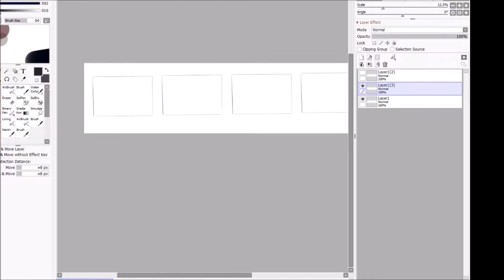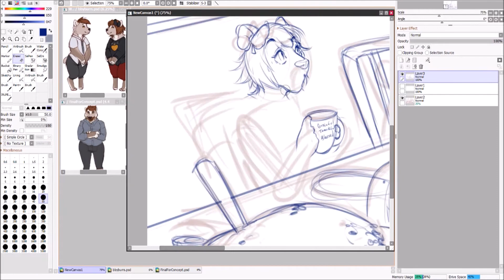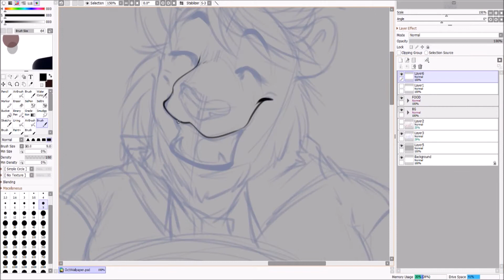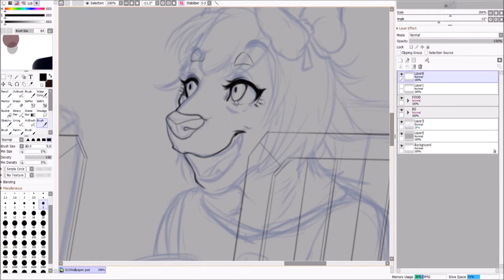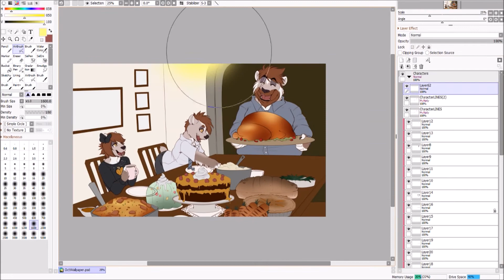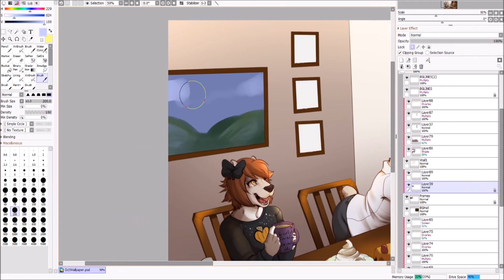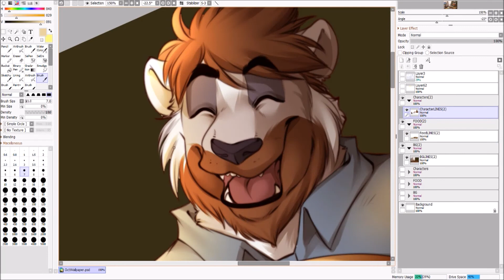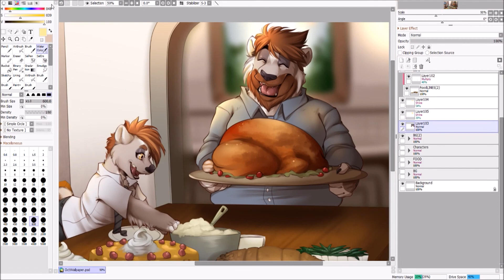October 2018 Wallpaper || Giving Thanks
Want to ask me something? Or just want to hang out and play games? Come by the discord!